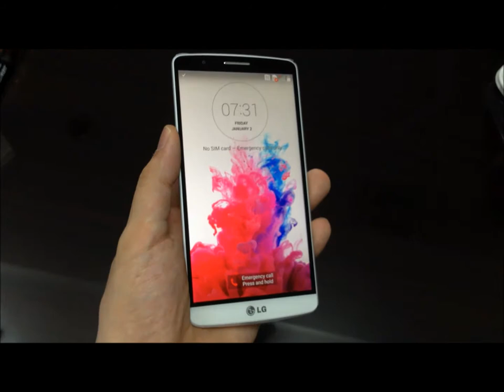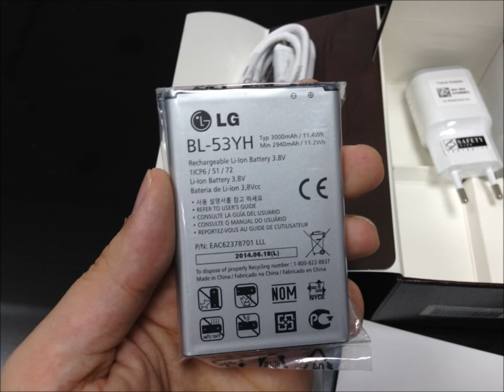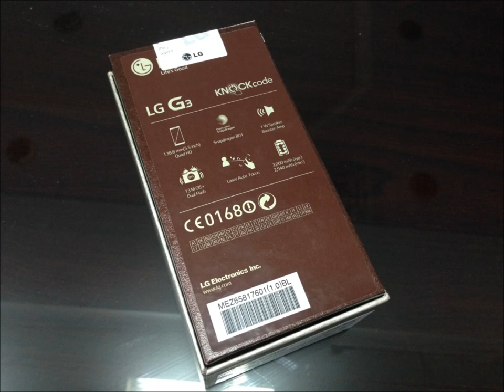LG G3 white color LG-D855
Wholesale laptops and mobile phones from Dubai UAE
CompDubai